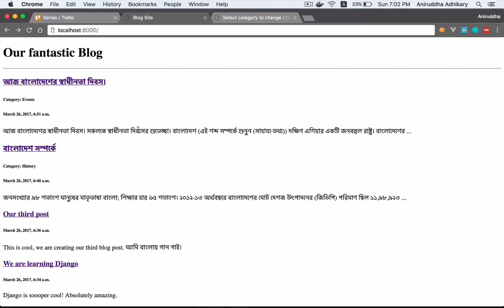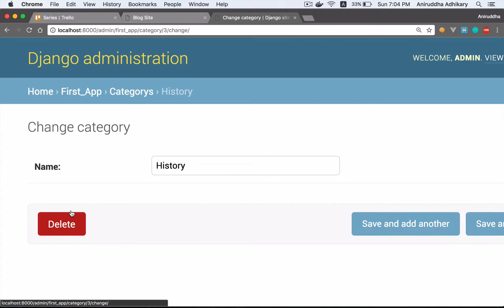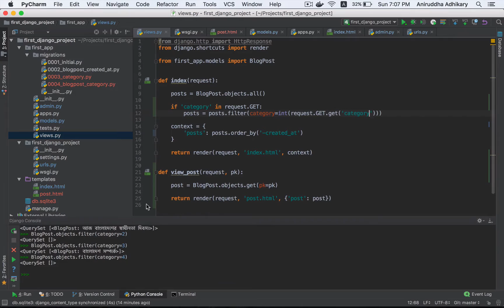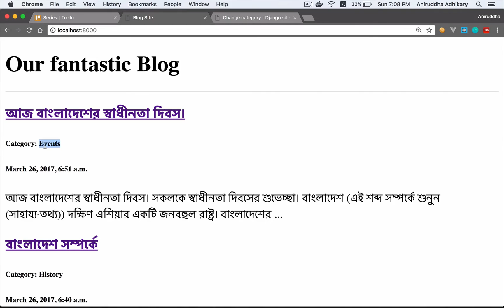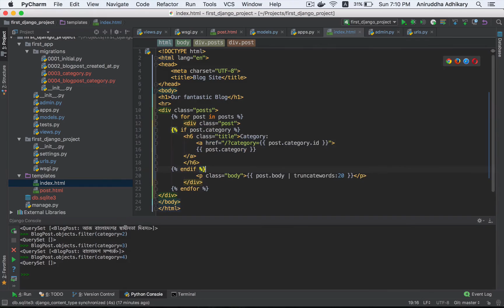জ্যাঙ্গো ১০১: পর্ব - ১৬ (কুয়েরি সেট ফিল্টারিং)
আমরা দেখব কিভাবে একটি নির্দিষ্ট ক্রাইটেরিরার ভিত্তিতে কুয়েরি সেট ফিল্টার করা যায় - এর সাহায্যে আমরা ক্যাটেগরি পেজ বানাব।